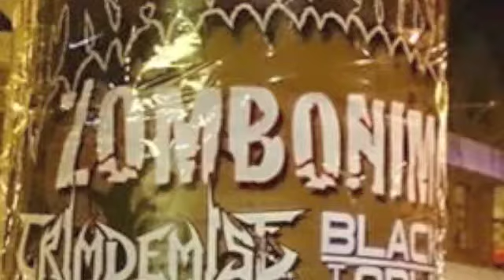Zombonimo wash it away